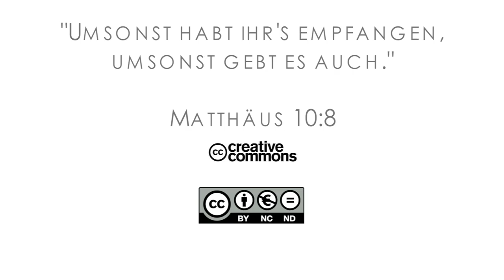15Q04 / 01-03 Jeremia